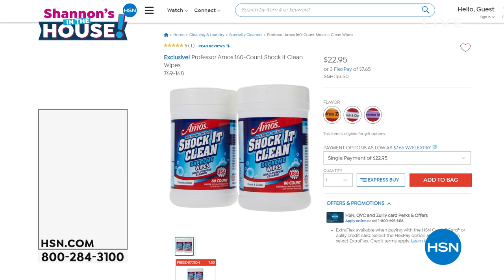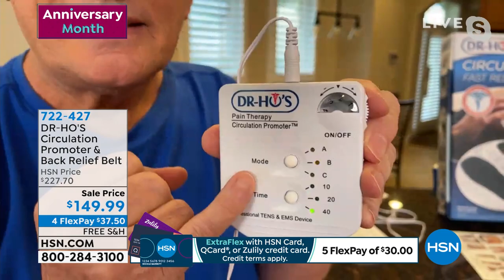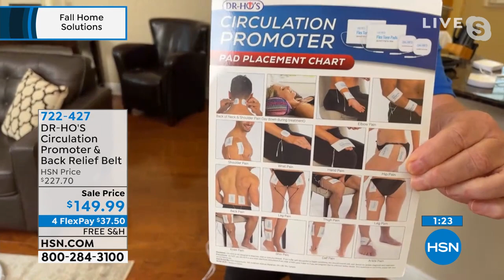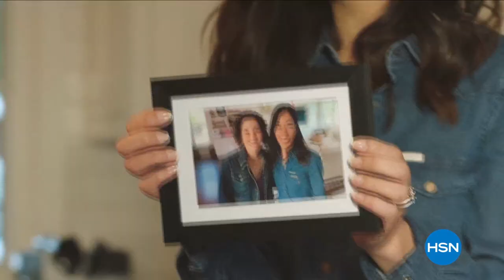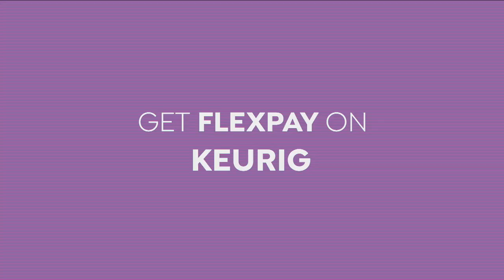HSN | Fall Home Solutions featuring Professor Amos 17th Anniversary 08.28.2021 - 06 PM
Discover powerful cleansers from Professor Amos as he celebrates his 17th anniversary at HSN.